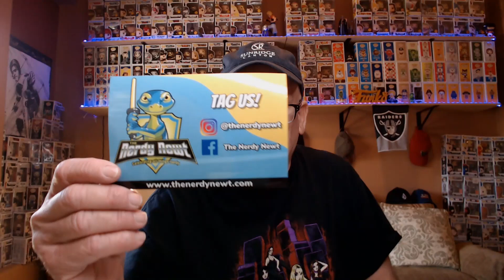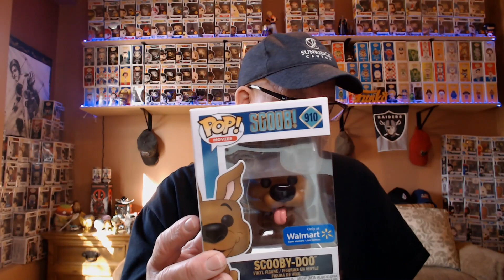$200 TheNerdyNewt Guaranteed Grail Mystery Box!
As always, TheNerdyNewt comes through with a high roller box that will please about anyone! Some great GRAILS in these boxes! 30 box run. Let me know what you think about his box. I keep track and will jump right in when any of his high rollers come out!

NerdyNewt:
TheNerdyNewt.com

Link to my PPG for sale/trade list is below. Feel free to make an offer. The prices you see are the PPG/Mint prices (not all the pops I have are mint). I will take pictures of any Pop(s) your interested in and tell you of any box flaws I can find.

To send me things to open on my channel:
AirPopControl
Tubac, AZ. 8564

A few of The channels that I watch,

If you want to send Franchise Kicks anything to unbox on youtube, please send all packages to his UPS Mailbox below:
 Clint Miller 484 E. Carmel Dr. #127  Carmel, IN 46032

FunkoAsylum: Funko Asylum on Facebook!